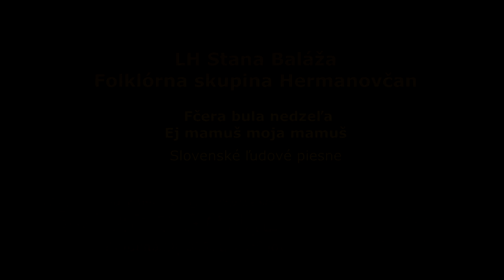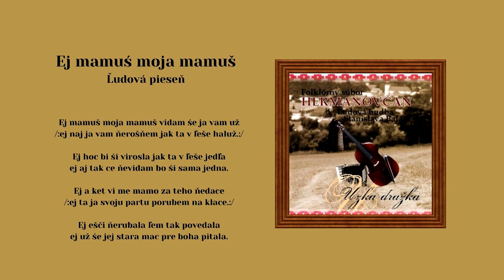LH Stana Baláža - Hermanovčan, Fčera bula nedzeľa, Ej mamuš, ľudové, Videorohaľ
00:00 Fčera bula nedzeľa
01:12 Ej mamuš

Folklórny súbor Hermanovčan svojim repertoárom mapuje folklórne zvyky obce Hermanovce a jej blízkeho okolia. Hermanovčan založýil v roku 1967 Pavol Ragančik, bývalý tanečník folklórneho súboru Zemplín, V roku 2012 vydali v hudobnom vydavateľstve album pod názvom Úzka dražka.